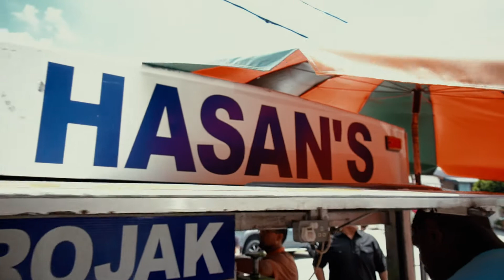Marvin Williams' Food Tour In Malaysia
Join Marvin Williams, of the Charlotte Hornets on a food tour of Kuala Lumpur.